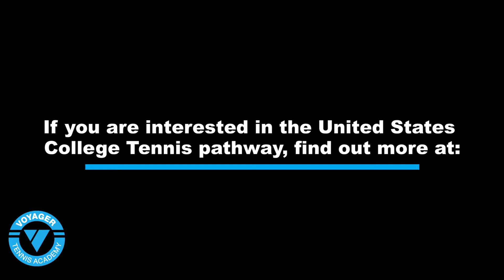Voyager Tennis Academy Student Millie Khoury - U.S. College Tennis Scholarship opportunities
Voyager Tennis Academy Student Millie Khoury graduates from the McDonald College program and talks about her last couple of years developing as a players as well as her United States College Tennis Scholarship opportunity.